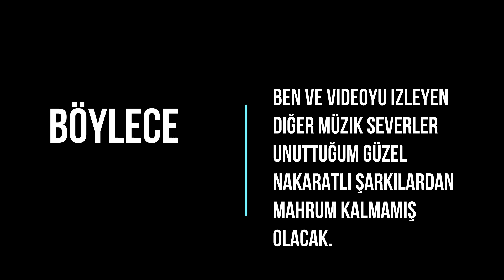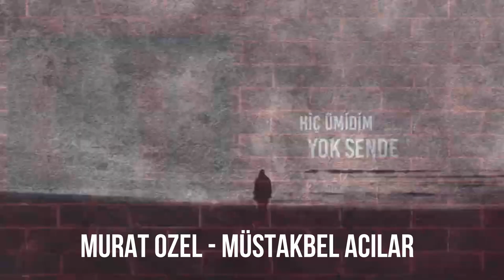Türkçe Rap'te En Akılda Kalıcı Nakaratlar !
iyi seyirler =)

Kanala üye olarak hem daha kaliteli içerikler üretebilmeme imkan sağlamış, hem de üyeye özel rozet kazanma ve 1 tane reaction analiz ettirme imkanından faydalanmış olursunuz.

Ayrıca canlı yayınlarımızı kaçırmamaya çalış. Canlı yayında şarkı analizi isteği de yapabileceksin =)
Şimdiden teşekkürler 🙏🏻❤️